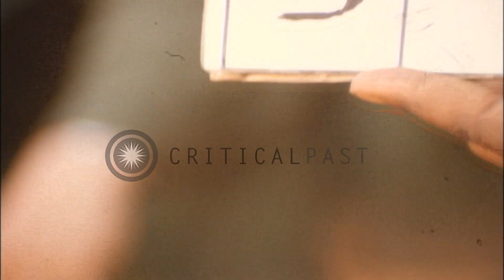US soldiers sit on barracks bags and wait for transportation to 199th Infantry Br...HD Stock Footage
US soldiers sit on barracks bags and wait for transportation to 199th Infantry Brigade base camp in Vietnam.

US troops wait for transportation at 90th Replacement Battalion in Vietnam during the Vietnam War. US recruit Richard Gillispie sits on the steps of barracks and talks with a soldier. They hold caps in their hands. Soldiers carry barracks bags and put in bedding. Gillispie and other soldiers carry barracks bags to formation. The soldiers wait for transportation to 199th Infantry Brigade base camp. Gillispie seated on a barracks bag. Some soldiers sit on barracks bags and a few stand. A US recruit carries barracks bag to a truck. A sign reads 'Report Here'. Gillispie and other soldiers board the truck. An ambulance in the background. A close up of Gillispie. The truck driven away. Insignia of the United States on the truck. Location: Vietnam. Date: January 29, 1969.

57,000+ broadcast-quality historic clips for immediate download.